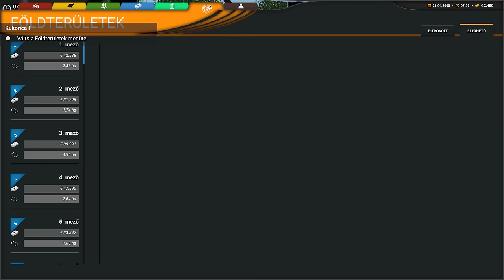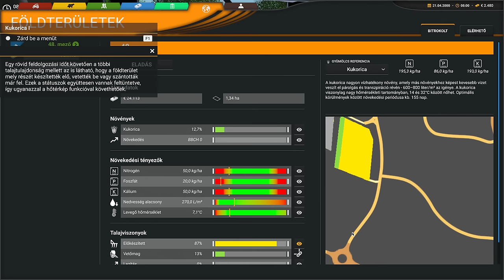Professional Farmer: Cattle and Crops (3.RÉSZ)